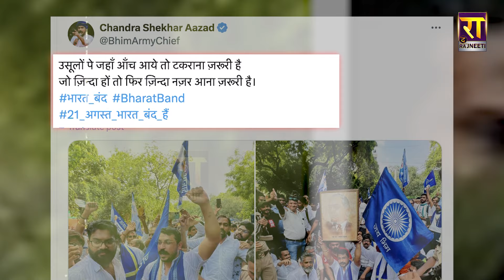Chandrashekhar Azad ने सड़क पर उतरकर Akhilesh Yadav का जीता दिल | UP News | The Rajneeti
चंद्रशेखर ने सड़क पर उतरकर अखिलेश का जीता दिल... बीजेपी नींद उड़ाने के लिए दोनों 2027 में  दिखेंगे साथ-साथ !